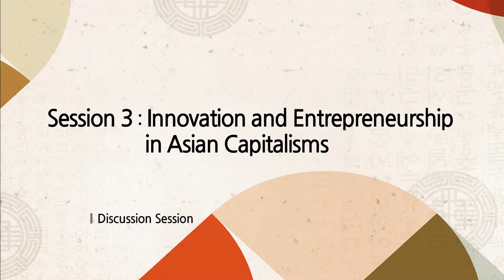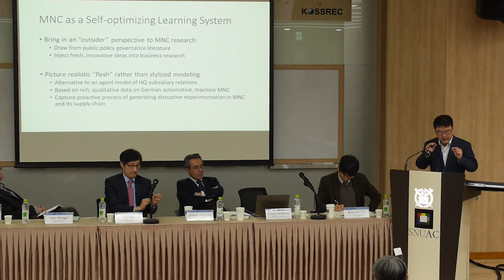서울대학교 아시아연구소(SNUAC)